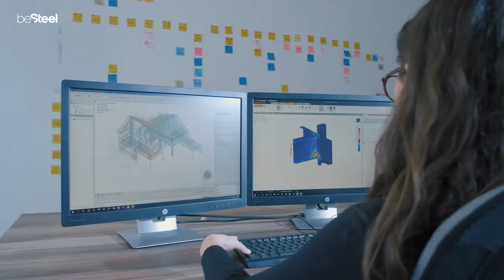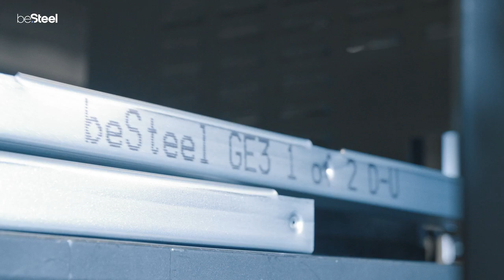Light gauge steel frame building system for commercial residential and industrial projects